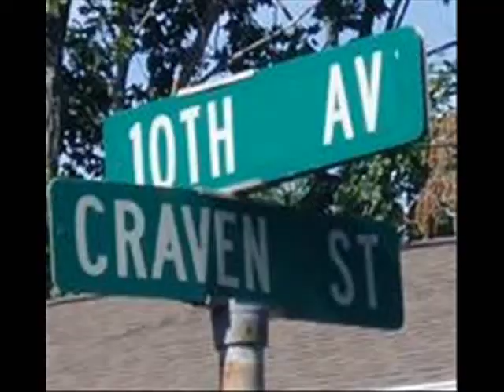STACK THAT DOE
SHIGGADY SWIFT DOE AND CRYSIS BANDINI!!!